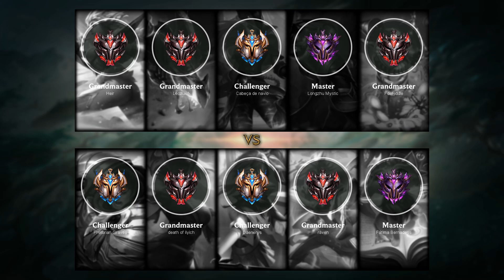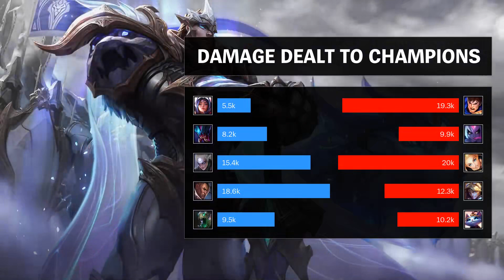Garen Top vs Irelia - BR Challenger Patch 9.23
- Runes: 00:18 (Conqueror)
- Damage dealt: 27:35
- Ability & Build: 27:24
- Skin: Classic Garen